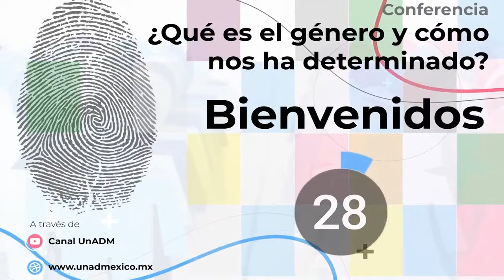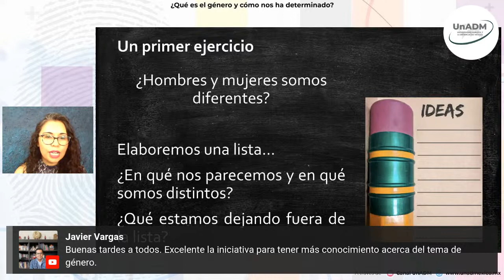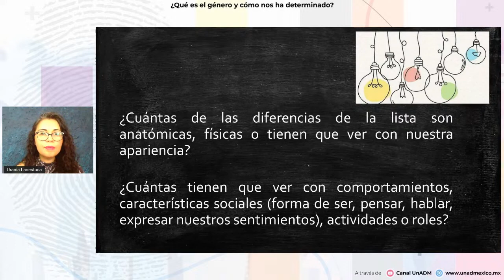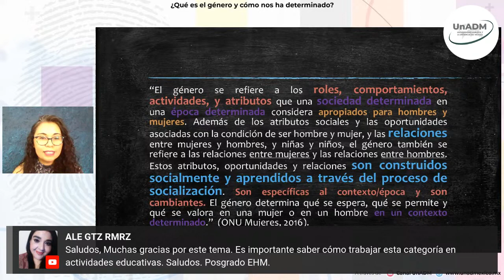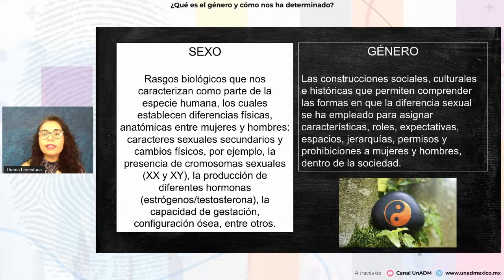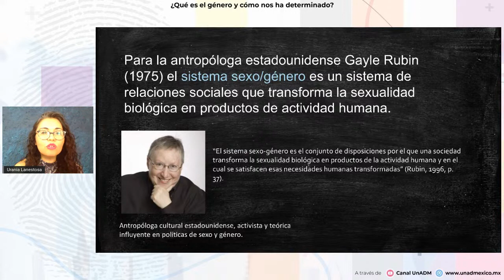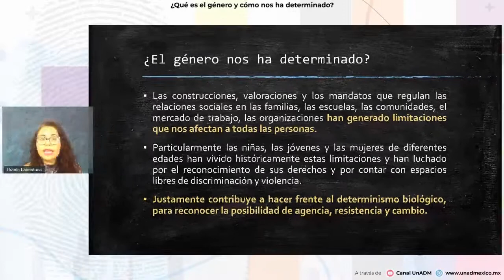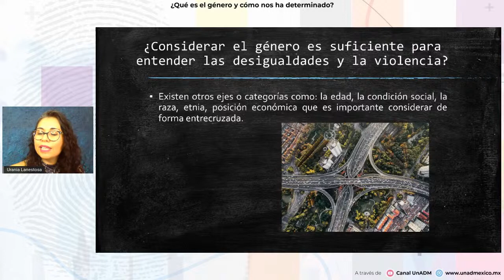¿Qué es el género y cómo nos ha determinado?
La Universidad Abierta y a Distancia de México nuevamente abre un espacio para conversar sobre temas con perspectiva de género con especialistas en la materia.